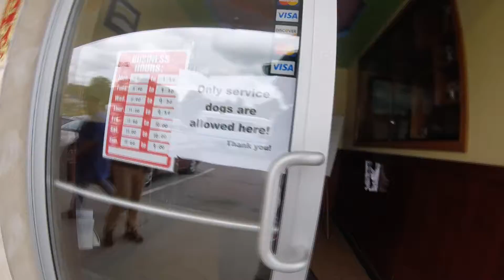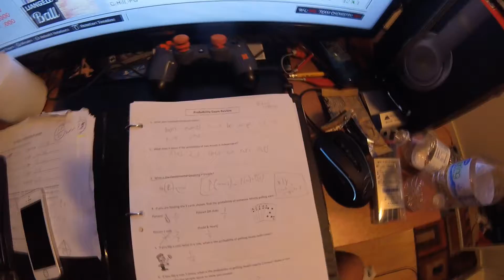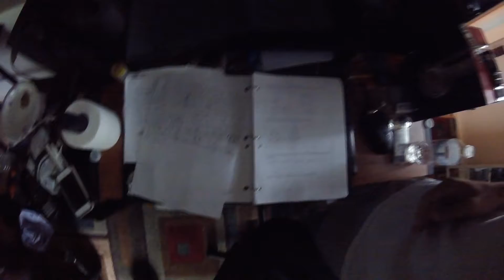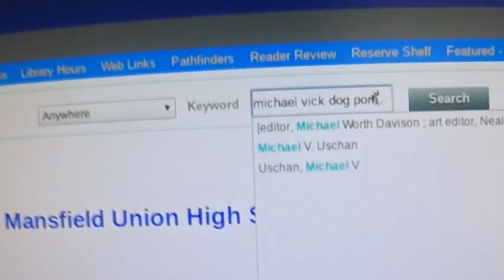How I Survived Finals Week Sophomore Year - High School Vlog #1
The finally of my sophomore year in high school, the first couple days are cringy to me but its fine

Shoutout to Moeinator